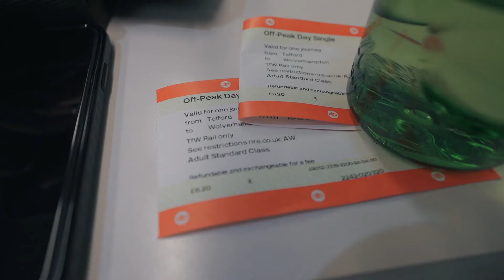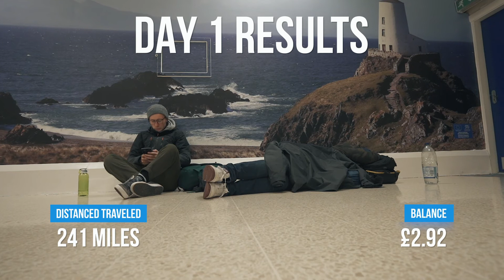BUSTED! Caught sneaking on a Train!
Getting Caught sneaking on the train!
Adam and Brandon will need to talk fast if they are to get out of this one!

What is the UK10K?

With $10,000 on the line, Adam Neal and Brandon Gardiner will attempt to set foot in 5 countries in 7 days without any money.
They will need to figure out how to travel, eat and sleep on the road without and help from friends or family.

England - Wales - Ireland - Norther Ireland and Scotland.

We're going to be surviving on the streets of the United Kingdom for 7 days with no money, no food and only 1 back pack of supplies.

Do you think it's possible?

UK10K Episode 1
Executive Producer: Bill Perkins